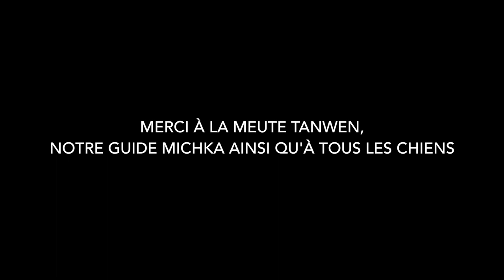Traineau à chien, Ripon, Canada